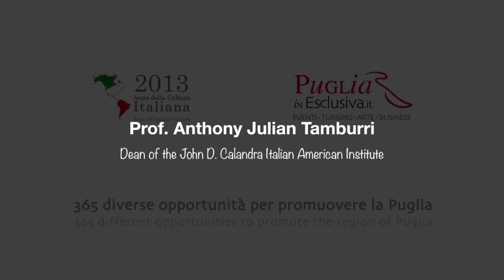Prof. Anthony Julian Tamburri - Dean of the John D. Calandra Italian American Institute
Mr Anthony Tamburri, Docente di Cultura Italiana e Studi Comparati presso l'Università di New York e Decano dell'Istituto John D. Calandra. L'Istituto è stato fondato nel 1979 con l'obiettivo di creare una memoria storica in grado di documentare e preservare il patrimonio culturale e le esperienze vissute da artisti Italo-Americani. Mr Anthony Tamburri guida l'istituto con entusiasmo e fiducia perchè consapevole del ruolo centrale giocato dallo stesso istituto come fulcro culturale di Manhattan. Mr Anthony Tamburri, in qualità di  Decano dell'istituto, focalizza la propria attenzione sullo scambio culturale tra Italia e USA. Un esempio di scambio culturale può essere rappresentato dalla traduzione di alcuni libri italiani in lingua inglese, come è accaduto con il libro "Terroni" di Pino Aprile, scrittore e comico pugliese. In occasione dell'anno della cultura italiana negli USA, Mr Anthony Tamburri è aperto ad ogni proposta culturale proveniente dall'Italia per permettere ai cittadini americani di conoscere più a fondo la nostra cultura. Questa è una opportunità importante anche per gli stessi cittadini italiani, per scambiare le proprie esperienze e per apprezzare il valore letterario di autori italo-americani e stranieri.

Mr Anthony Tamburri is a Professor of Italian and comparative studies at the City University of New York and he is the Dean of the John D. Calandra Italian American Institute. The Institute was founded in 1979 with the goal of creating an historical memory able to document and to preserve the cultural heritage and the experiences lived by Italian-American artists. Mr Anthony Tamburri guides this institute with enthusiasm and confidence because he is sure of the central role that the institute plays as a crucial cultural center. Mr Anthony Tamburri, as dean of the institute, fucuses his attention on the cultural exchange between Italy and the USA. An example of cultural exchange can be the translation of same Italian books, such as "Terroni" written by Pino Aprile, who is a comedian coming from the region of Puglia. On the occasion of the year of the Italian culture in the USA, Mr John Tamburri  welcomes  any kind of Italian cultural purposes in order to let the American people known them. It could be also an opportunity for the Italian people to exchange their experiences and to appreciate the valuable literary culture made by authors living outside the Italian bounderies.